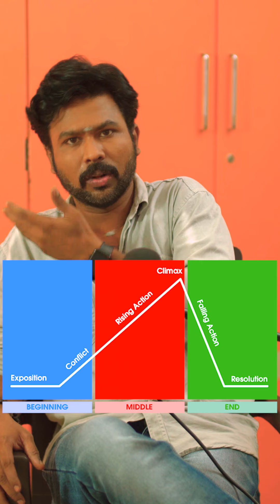கதை அமைப்பு என்றால் என்ன? | கதை எழுதுவது எப்படி? | Film Making Tips by Esh R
கதை அமைப்பு என்றால் என்ன? | கதை எழுதுவது எப்படி

ஒவ்வொரு கதையிலும் மிக முக்கியமான அம்சம் கதை அமைப்பு (Kathai Amaipu) ஆகும். இந்த வீடியோவில், கதை அமைப்பு என்றால் என்ன, அதன் வகைகள் என்ன, மற்றும் ஒரு சிறந்த கதையை உருவாக்க கதை அமைப்பை எவ்வாறு பயன்படுத்துவது என்பதைப் பற்றி விரிவாகப் பார்ப்போம். (In every story, the most important element is the plot (Kathai Amaipu). In this video, we will explore what plot is, its different types, and how to use plot to create a great story.)

    கதை அமைப்பு (Kathai Amaipu)
    கதை எழுதுவது (Kathai Ezhuthuvatu)
    கதை வகைகள் (Kathai Vagai)
    கதை களம் (Kathai Kalam)
    கதை பாத்திரங்கள் (Kathai Pathirangal)
    கதை முடிவு (Kathai Mudivu)
    தமிழ் கதை (Thamizh Kathai)
    தமிழ் இலக்கியம் (Thamizh Ilakkiyam)
    கதை சொல்லுதல் (Kathai Solluthal)
    ஸ்கிரிப்ட் எழுதுதல் (Script Ezhuthuvatu)